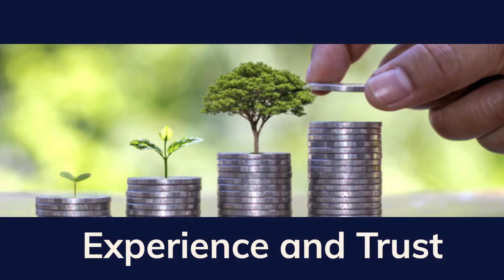Your BEST BET - Bookkeeping For Construction Companies - Farmington Hills, Michigan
Get the 15 BEST KEPT SECRETS on how to save money, and get even more customers in 2022.